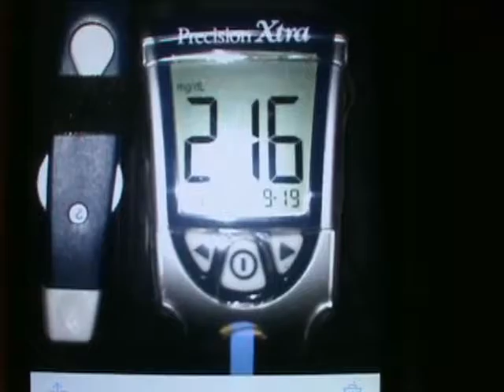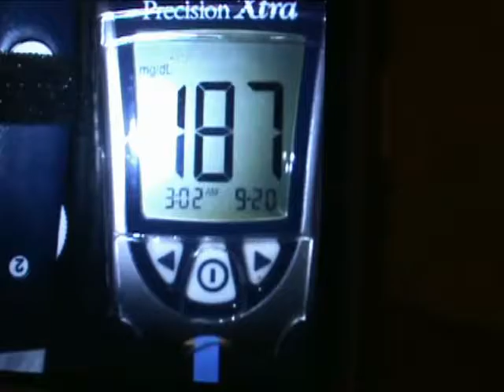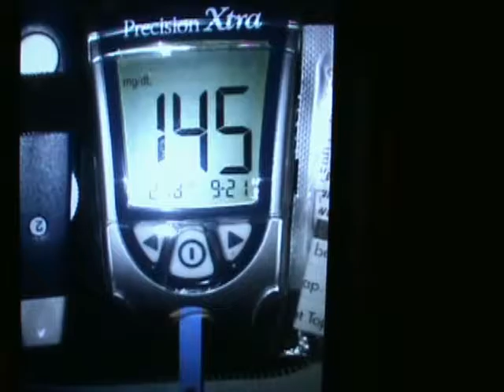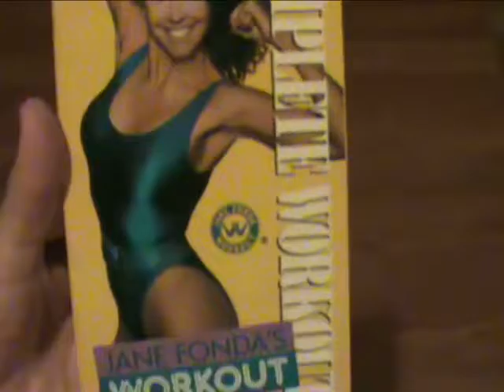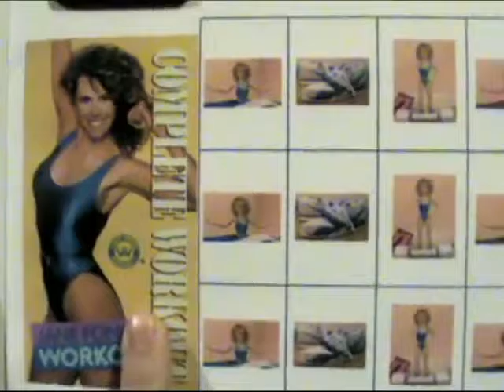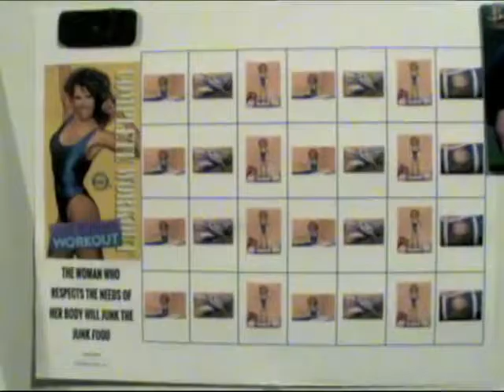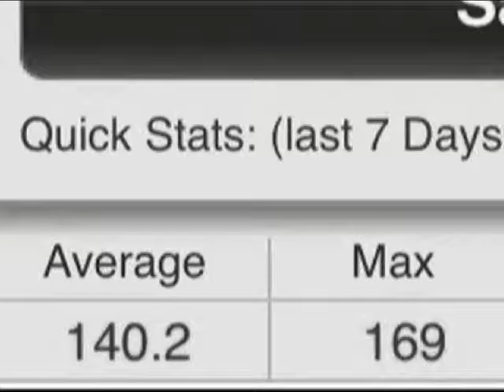Weigh-In #6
Close call and had to switch plans.